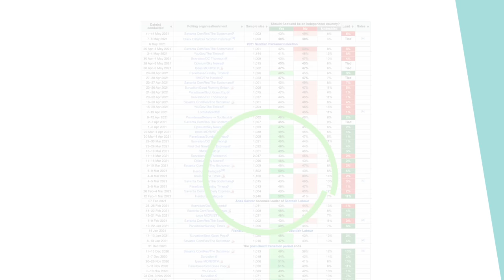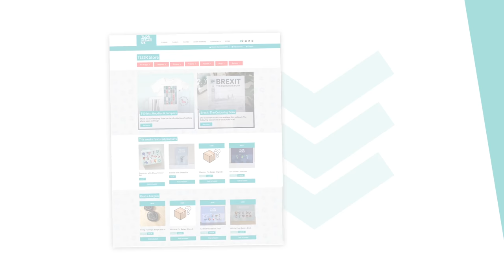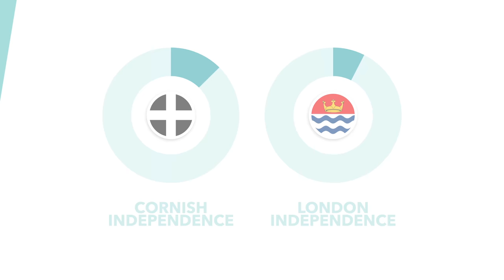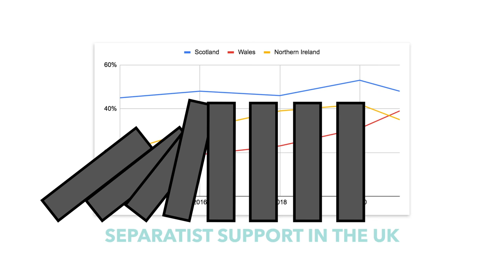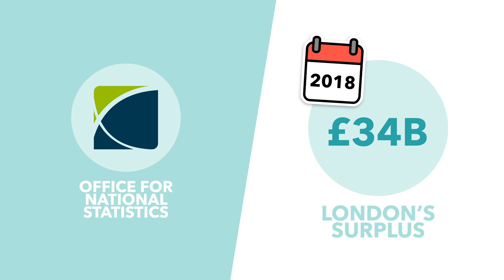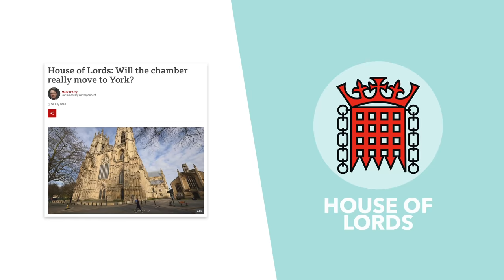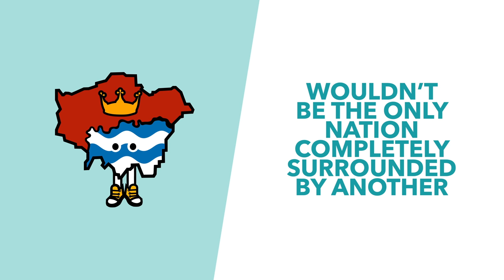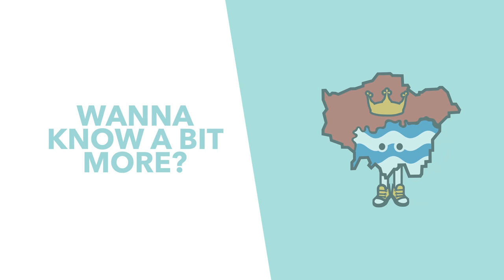London Independence? Could London Actually Leave the United Kingdom? - TLDR News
Could London leave the UK and become a city-state (and/or return to the EU). Well they could... but won't. Regardless we're going to discuss the Londependence movement and how this could possibly happen in reality.